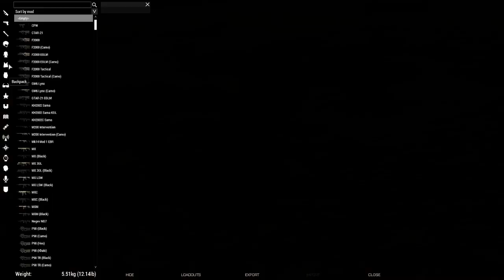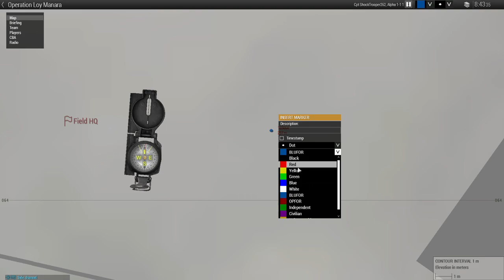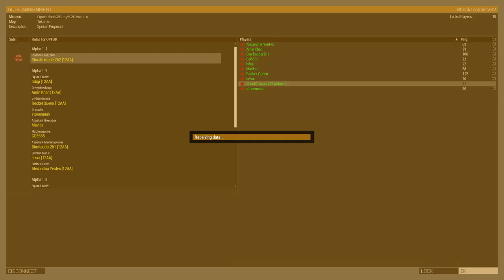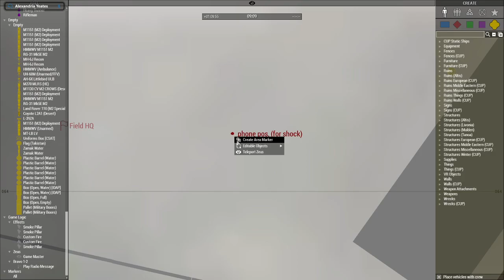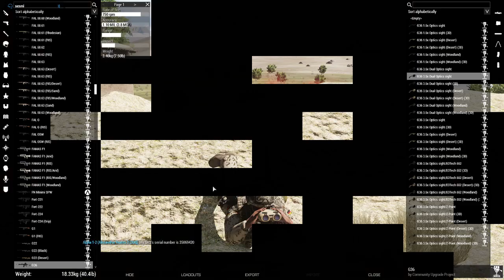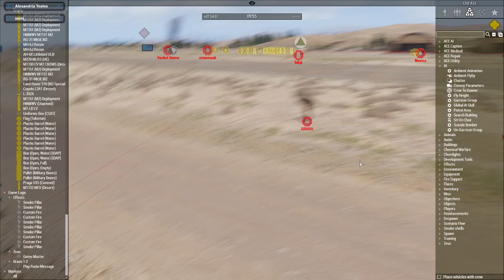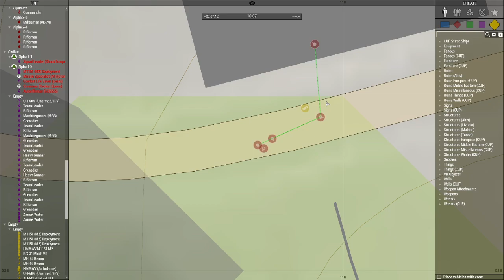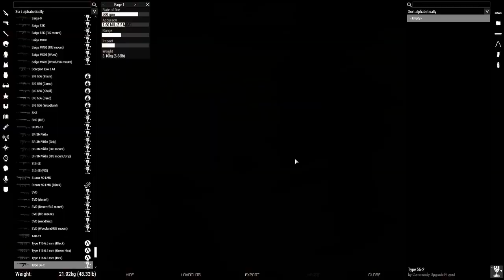Col. Aziz's Fedayeen Operation Shadow's Light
Col. Aziz steals my platoon for special purposes, and we see how many of the 12th AA can be arrested.

Oh and Sesni gets a parking ticket lmao